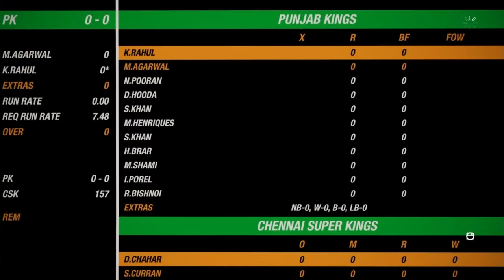CSK vs PBKS 2021 Highlights/Can PBKS beat CSK/CRICKET 19 Game....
2.CSK vs PBKS Highlights [Match no=53].

4.NOTE◇◇◇This is not a real match highlights it's just a video game.

5.Game name■■■CRICKET 19.

6.Next video=Today @3pm [RR vs KKR].

7.Thank u guys for watching this video.